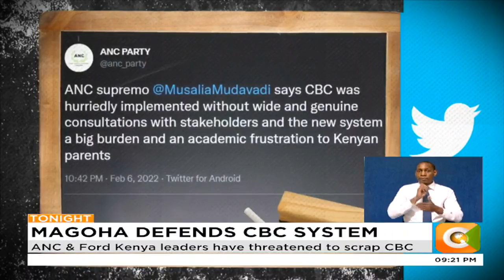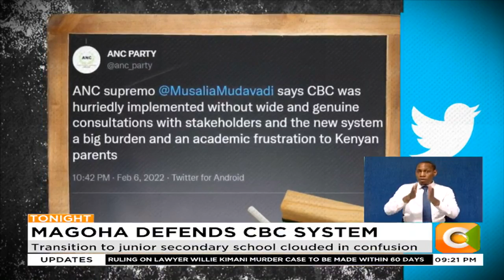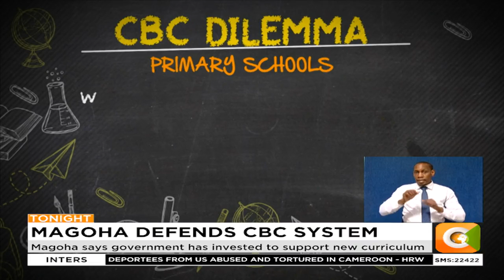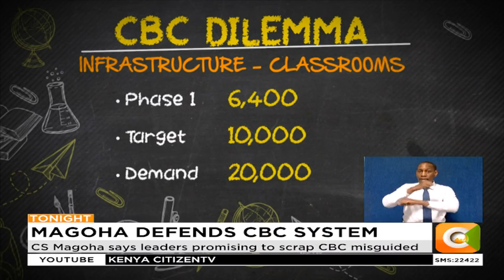CS Magoha says leaders promising to scrap CBC misguided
magoha says government has invested to support new curriculum
ANC & Ford Kenya leaders have threatened to scrap CBC
Transition to junior secondary school clouded in confusion